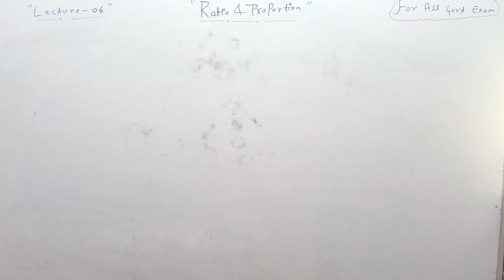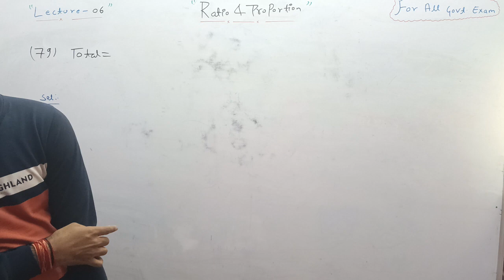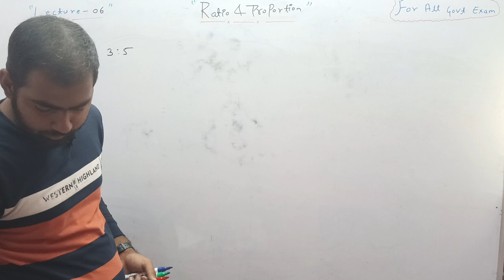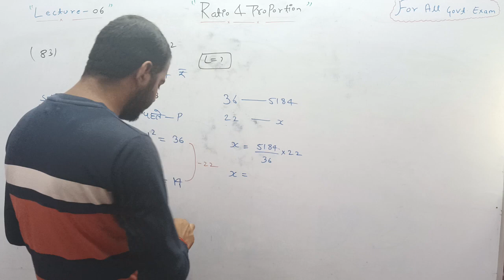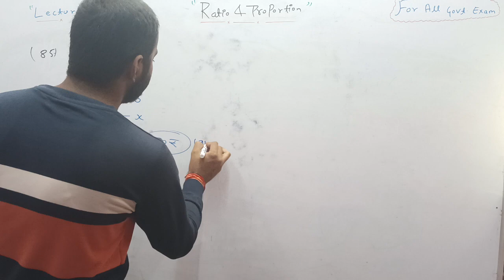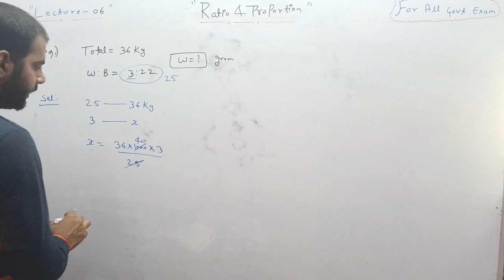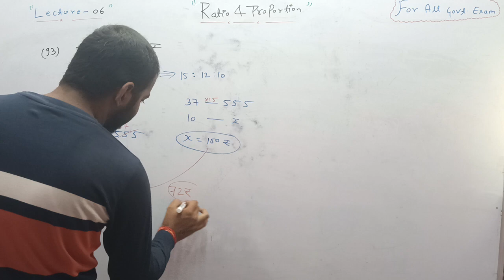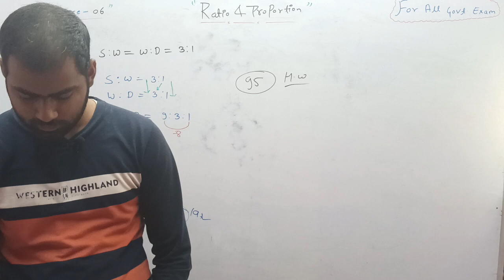Ratio & Proportion | Lecture-06 | Maths | All Competitive Exams | Harsu Classes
Ratio & Proportion | Lecture-05 | Maths | All Competitive Exams  | Harsu Classes |